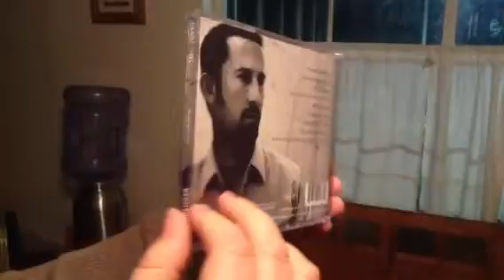The Unveiling- MY FIRST RECORD-Ian Kristofer Album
Ian shares The debut album "Tomorrow"

Ian Kristofer now has 4 albums out (one is a 3 song EP) and the most recent is his first co-write project with his Austrailian Friend and fellow missionary Cam Beeck.

Spotify- Ian Kristofer   or   Cam and Ian